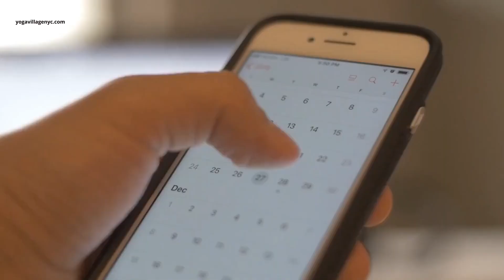Yoga Inspired Studio In Pitman NJ by yogavillagenyc.com